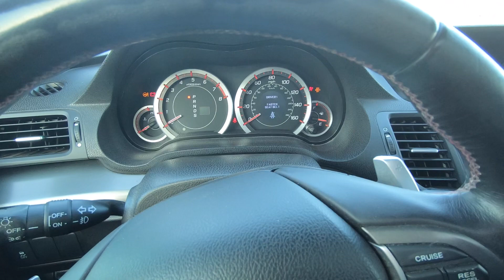How good is 189K 2012 Acura TSX Special Edition POV ASMR Test Drive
Used & Abused 😂 2012 Acura TSX With 189xxx Miles? High Milage? This vehicle is just so true to itself. Unmistakable Designee. Interiors is beautiful and still looks great in 2023. SO MUCH FUN TO DRIVE ❤️‍🔥. Performance wise This 2012 Tsx is Reliable, Performs Great, extremely Practical. Perfect Car For Work,Family, and Fun. MPG at 27 Miles Not Great But You Don’t buy a car like this as a Gas Saver. 😆 ⛽️

No need for Research Milwaukee makes the best here at the drill I use every day in my Videos
The Best Machine for Compounding Polishing and Waxing
The Best polishing Compound
The Best Compound Money can BUY!
The Best Liquid Wax

Specs:
Engine: i4 2.4L 4 Cylinder (HP) Horsepower
Transmission: 5-Speed Automatic
Drive Train: Front Wheel Drive
MPG: 19 City/ 27 Highway